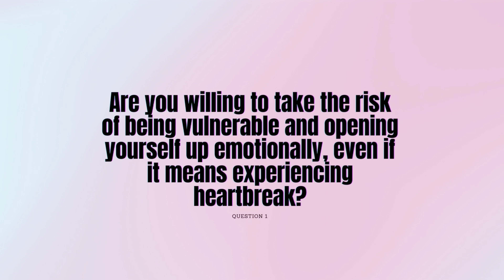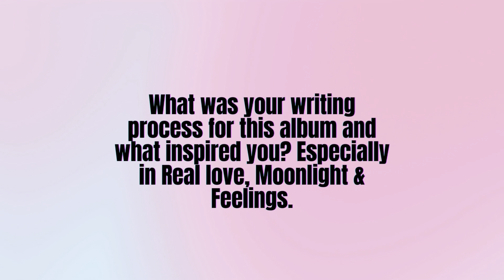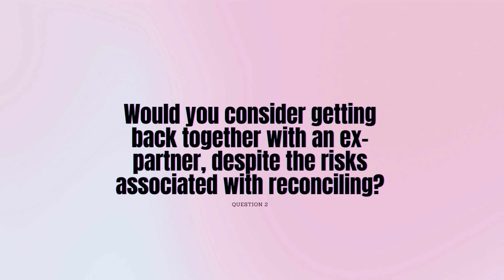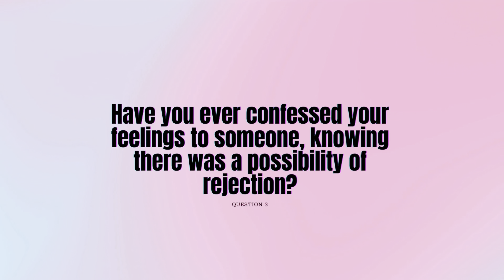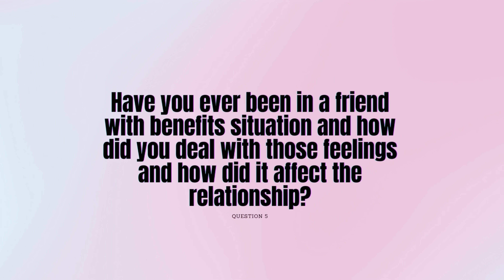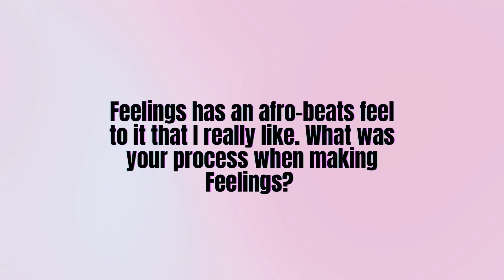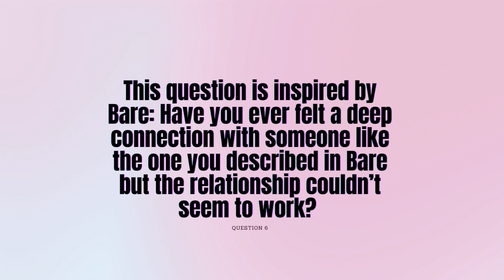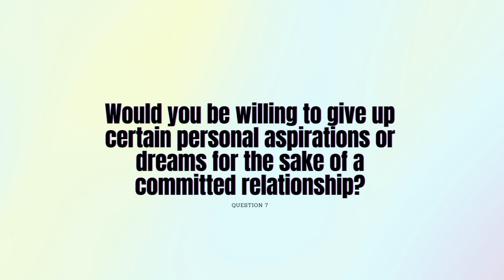Joby Jay | Day Drinking, Love Levels Special!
Welcome to the ultimate chill session with Joby Jay! Join us for a laid-back afternoon of day drinking and soaking in the vibes of love with Joby's latest album, Love Levels.

In this special edition, we're diving deep into the essence of love through Joby's soulful tracks. From the highs to the lows, Joby's music resonates with the complexities and beauty of love in all its forms.

So, grab your drink of choice, hit play, and let the music take you through the spectrum of emotions that love evokes.

Cheers to love and music! 🍻🎵